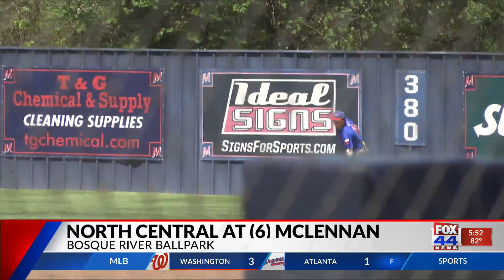MCC Baseball picks up doubleheader sweep over North Central